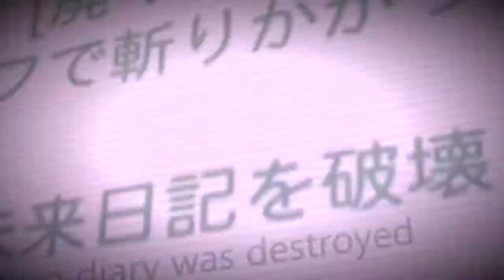AMV - Mirai Nikki - Animals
FRENCH :
Salut ! nouvelle vidéo aujourd'hui !
Je pense etre plus active car c'est les vacances donc j'aurais plus de temps a consacrer a mes amv !

Toutes les infos sur mon AMV ici :
Anime / mirai nikki
Song / Maroon 5 : Animals
Logicel : IMovie sur IPad

Les images utilisées dans cet AMV ne m'appartient pas, elles appartiennent au créateur originel de ce manga, et je ne veux en aucun cas les copier.

ENGLISH :
Hello ! New video today!
I think to be more active because it is the holidays so I would have more time to devote to my amv!

All information about my AMV here:
Anime / mirai nikki
Logicel: IMovie on IPad

The images used in this AMV do not belong to me, they belong to the original creator of this manga, and I do not want to copy them.